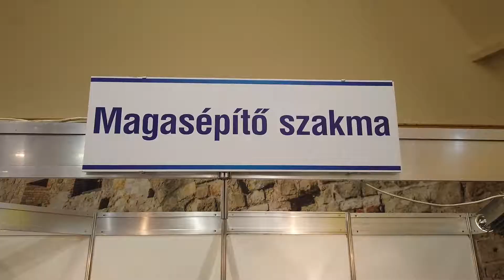Sikeres volt a Heves megyei pályaválasztási kiállítás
A megye középfokú oktatási kínálatával ismerkedhettek a nyolcadikosok a hagyományos pályaválasztási kiállításon, Egerben. A kormányhivatal rendezvényén 31 iskola mutatkozott be és a megye 15 jelentős foglalkoztatója engedett bepillantást a munka világába. A bemutatókkal, interaktív programokkal tarkított rendezvény iránt idén több mint kétezren érdeklődtek.